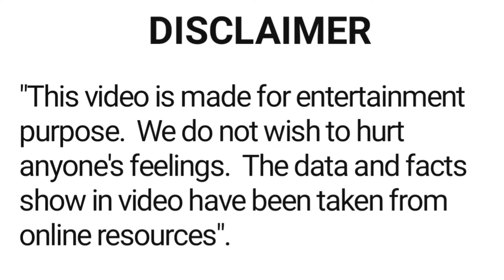Sharat Saxena all movie 1974 - 2021 || movie list | hit or flop | Sharat Saxena ki sari hindi filmen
About this video :- is video mein film abhineta Sharat Saxena ki sari hindi filmon ke bare main bataya gaya hai.

filmi duniya
latest bollywood